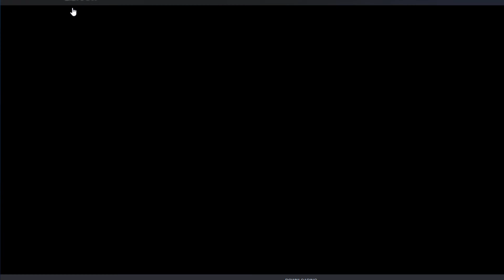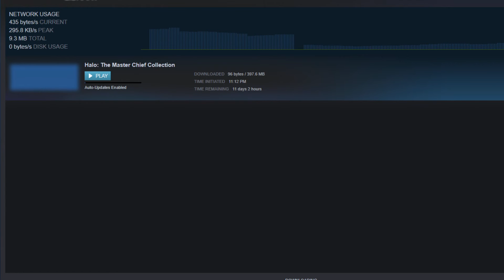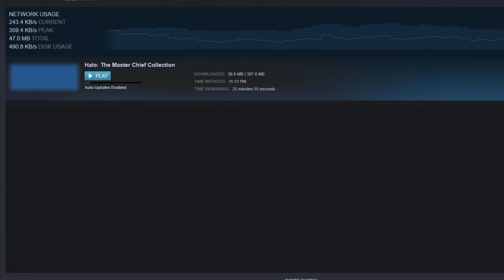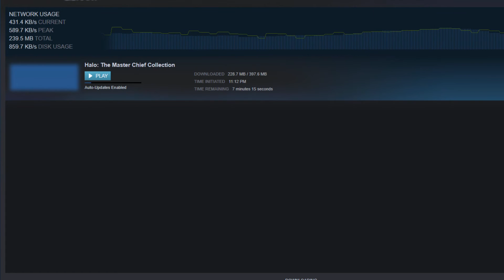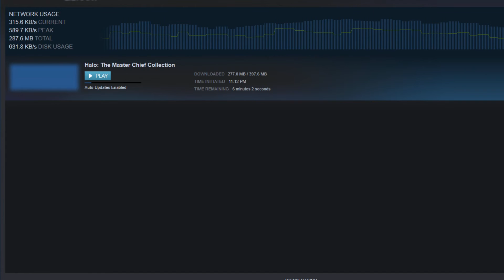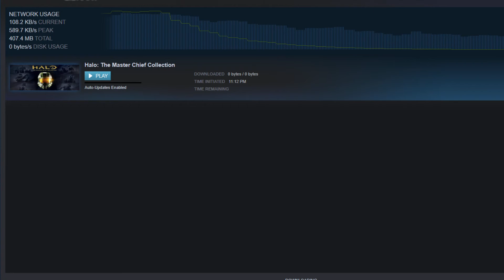Downloading Halo 2 Anniversary! (Feat. Halo Music)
This may take a while.